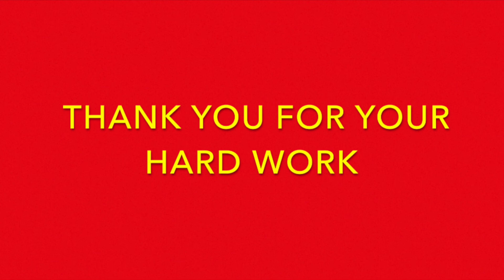Benefits of volunteering - Why I Volunteer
Volunteers past and present discuss why the volunteer with Torfaen Play